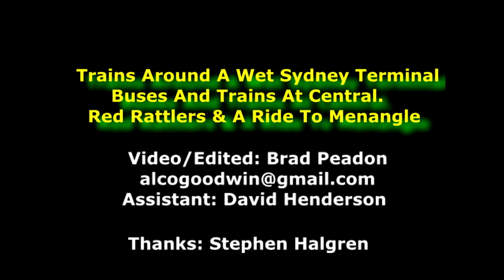SRF152: 1988 CENTRAL TO MENANGLE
March 1988
Two separate days.

1) A very wet and miserable Sydney Terminal. A look at some of the trains of the time.

2)  A far better day. Trains and buses around Central station before parts of a ride down to Menangle (trains at Menangle will be in a future video).

Red Rattlers and silver sets.
V sets & a clever target plate.
422 and 73 Class
Leyland Leopards and various Mercedes Bus types.
Coaches
A much-changed streetscape around Central.

  As always,  a low-quality VHS recording from the 1980s, so please do not expect Star Wars epic type quality.